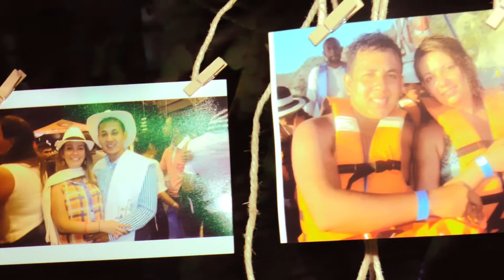CLIP MATRIMONIO CINDY Y ANDRES